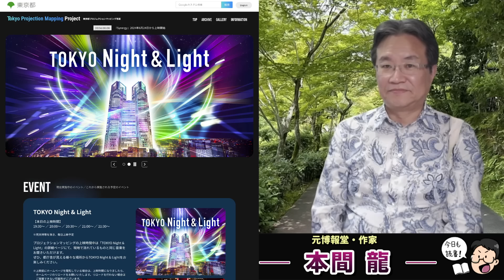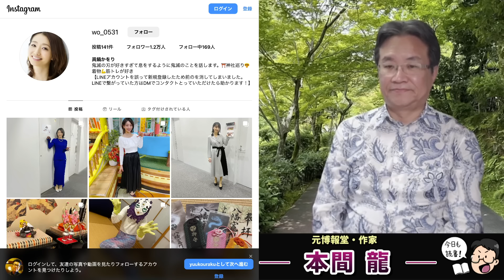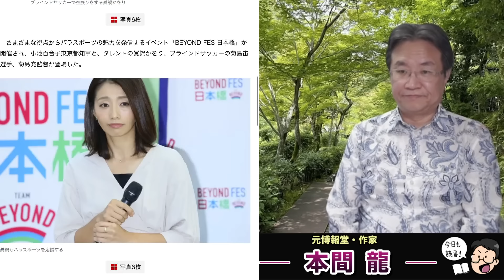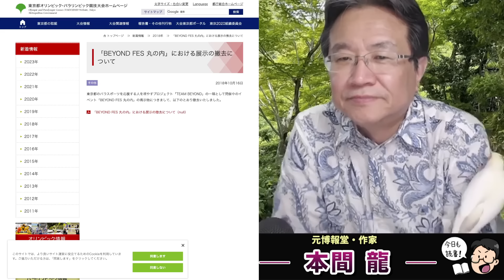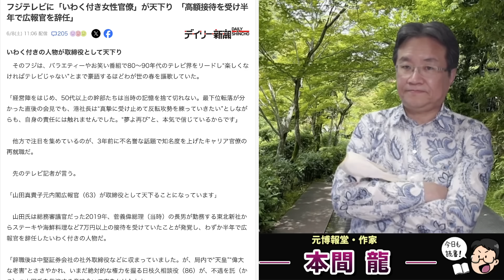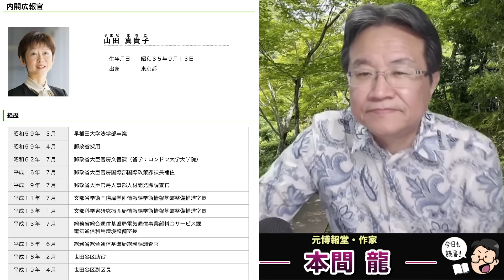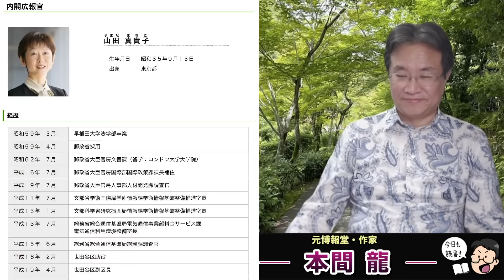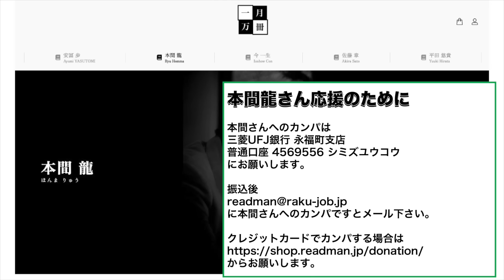蓮舫を落選させよ！小池女帝を死守せよ！小池百合子を中心とした利権が怖れる蓮舫都知事という悪夢。元博報堂作家本間龍さんと一月万冊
カンパのご検討ありがとうございます！カンパについては返金が出来かねますので何卒ご理解の程よろしくお願い致します。カンパについては一月万冊の運営、出演者の皆さまの取材費、研究費に使わせて頂いています。ありがとうございます！ 元博報堂作家本間龍さんと一月万冊

引用記事

情報提供先メールアドレス

2018年にとても悲しいことがありうつ病に。2年近い闘病を経てその期間はYouTubeもかなり休みがちになりました。最近ようやく少し元気になり、YouTubeなどの活動も再開しています。